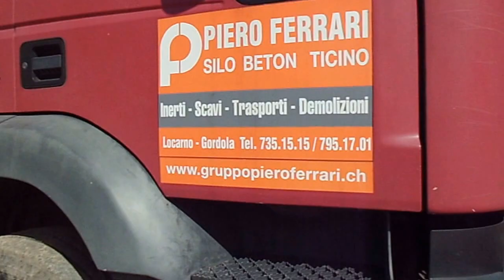MUZZANO - GEOPALI.CH - VIBROCOMPATTAZIONE